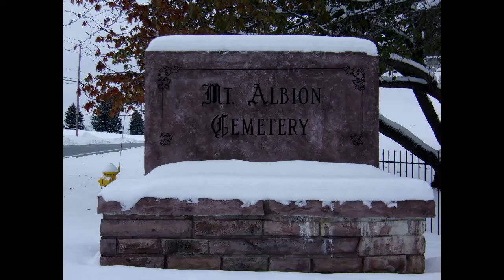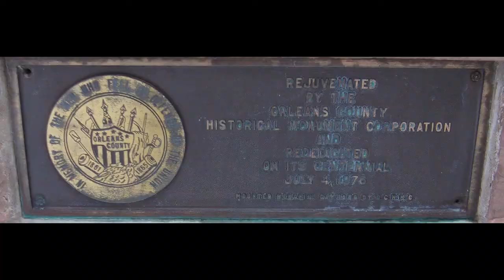Hiking at Mt Albion Cemetery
This video shows another adventure of WNY Wildlife Hot-Spots at the Mt Albion Cemetery in New York.  Where Ginny takes you on a hiking adventure.